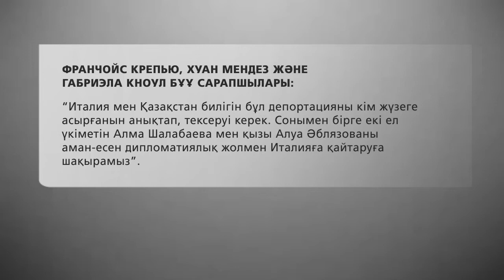«Шалабаева ісіне» БҰҰ алаңдауда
БҰҰ сарапшылары Франчойс Крепью, Хуан Мендез және Габриэла Кноул Әбілязов отбасын Италияға қайтаруға шақырды. Саясаттанушылар «Шалабаева ісі» Италиядағы саяси климатты өзгерткендігін айтады. Елдегі қос бірдей саяси ұйым вице-примьер Анджелино Альфаноға сенімсіздтерін білдірді. Сондай-ақ, аталған елдің ішкі істер министрінің отставкаға кетуін талап етті. Сарапшылар Италияда орын алған, саяси компанияның дуынан ана мен бала тағдыры тыс қалып қалмау тиіс екендігінде айтады.